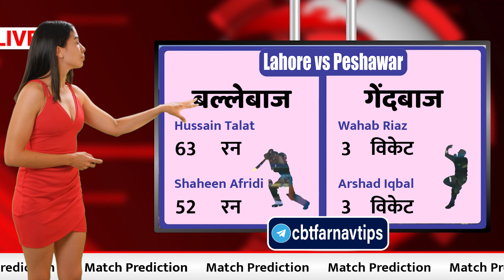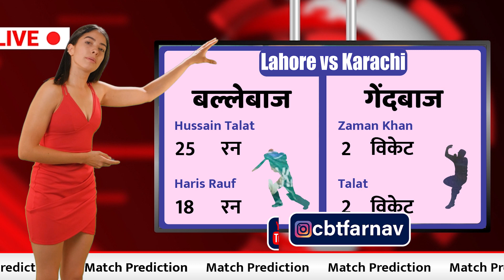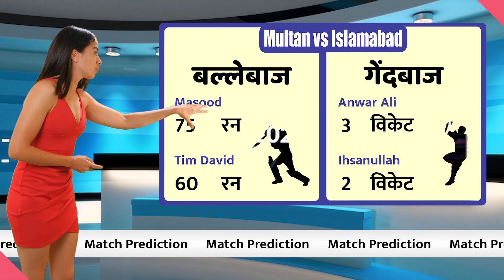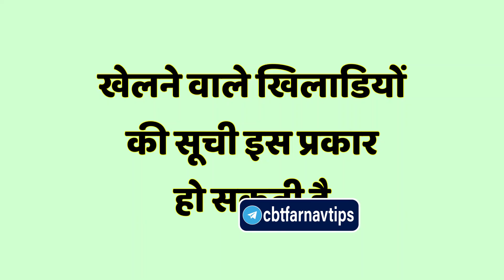PSL T20 Lahore Qalandars vs Multan Sultans Qualifier Match Prediction Today LHQ vs MS Toss Astrology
PSL T20 Lahore Qalandars vs Multan Sultans Qualifierth Match Prediction Today Pakistan Super League LHQ vs MS Toss Prediction

Multan vs Lahore Qualifier PSLT20 T20 Prediction 100% Sure Jackpot Match Pakistan Super League T20 Best Toss Prediction | Probable XI| MS vs LHQ Pakistan Super League, 15 March 2023 at 7:30 PM
Will Lahore Beat Multan in the Qualifier T20 Match? t20 2023. LHQ vs MS Pakistan Super League Dream11 Team Astrology Tips: Which Team Will Win The Match? today match
Multan vs Lahore Match Prediction: Sure Win Astrology. Which Team Will Win Today?
2023 t20 winner: Jackpot Match Forecast Lahore Qalandars vs Multan Sultans Qualifier Match forecast 100% certain LHQ vs MS. Who will win nowday’s today match t20 match toss? Who will win this day Multan vs Lahore?

Chapters
0:00 Introduction Multan Sultans vs Lahore Qalandars T20 Match
0:41 Today PSL prediction
1:31 Pakistan Super League astrology today
3:31 Who will win tossprediction LHQ vs MS
4:21 today match who will win

Who will win the Qualifier fixture 2023? Lahore Qalandars vs Multan Sultans Cricket Match Prediction Today 100% Sure Clash Forecast. Who Will Win Today MSvsLHQ Pakistan Super League 2023. आज का मैच कौन जीतेगा?

Pakistan Super League We give
all match astrology are 100% sure
event guess
today match astrology, Pakistan Super League guess today, Today Toss guess, PSL Winner report,  : Hello all Pakistan Super League cricket fans, Welcome to Today PSL Match augury. (Pakistan Super League) is the most popular cricket league in the world. Today match winners Today toss winner
Pakistan Super League
cricket match
today match winner team
astrology

Today Match astrology by Experts:
Lahore Qalandars Squad: Pakistan Super League
toss kon jitega LHQ vs MS
Multan Sultans Squad: Pakistan Super League#MSvsLHQ
Who will win Pakistan Super League2023 astrology?
What is the winning team today match? LHQ or MS
matchprediction winning team prediction
who will win today
Lahore Qalandars T202023 jackpot match
MS vs LHQ toss forecast cricket
Multan vs Lahore  Head To Head
Lahore vs Multan Match Dream11 Team
Multan vs Lahore Live Dream11
cricket astrology expert LHQ vs MS
100% Win indian premier league Pakistan Super League
MS vs LHQ prediction 2022
MS vs LHQ match prediction
LHQ vs MS win prediction
MS vs LHQ toss guess
LHQ vs MS who will win toss
MS vs LHQ today match augury